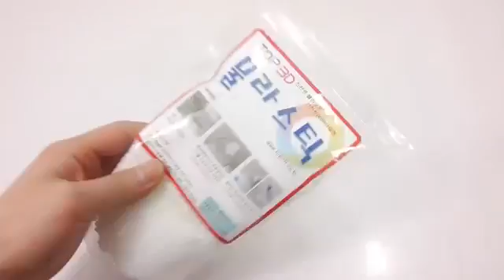How To Make Play Doh Plastimake Toothbrush,Slime Learn the Recipe DIY 물라스틱 플레이도우 칫솔 치약 액괴 만들기